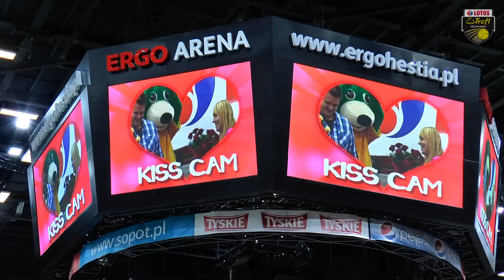Oświadczyny na meczu! | LOTOS Trefl Gdańsk